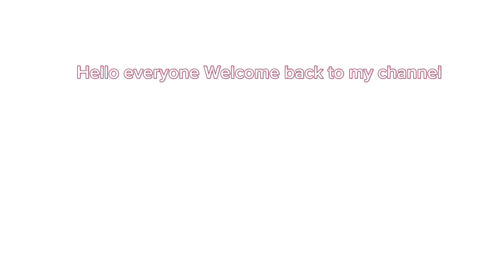Elerine's Birthday Party 🎉 🥳